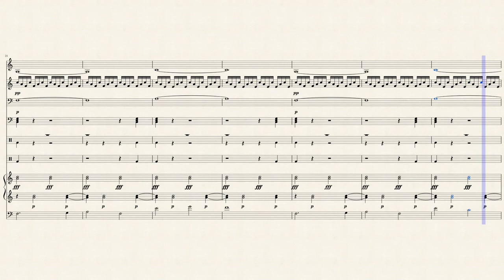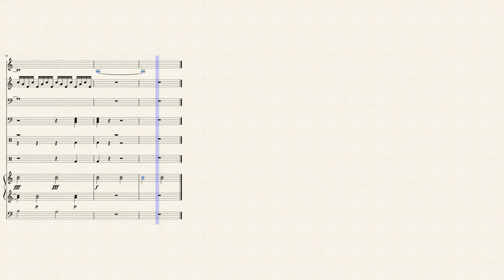Epic trailer composition 2